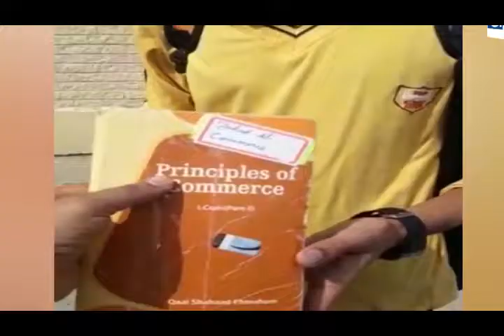Azhar Abbas MPA PMLN Talking With Saleem Butt Nizam TV